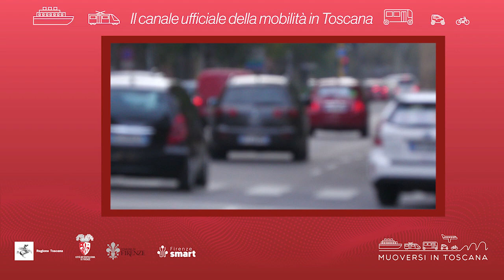Muoversi in Toscana - Edizione delle 19.30 del 5 giugno 2022